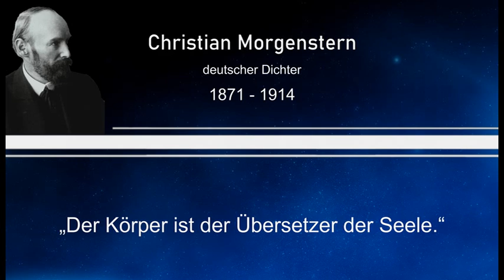Weisheit des Tages 58 - Christian Morgenstern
Dieses Mal mit einem Zitat von Christian Morgenstern, einem deutschen Dichter.